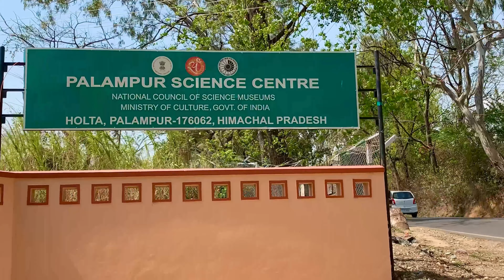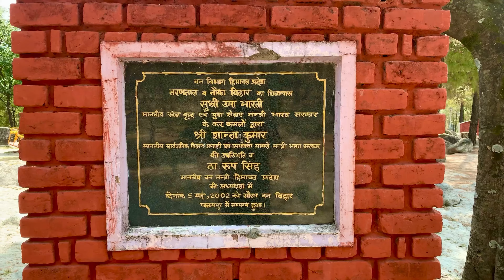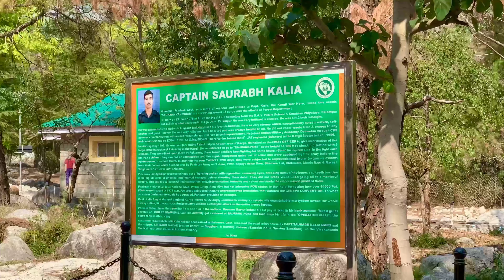Exploring Palampur Himachal || visiting Saurabh Van Vihar